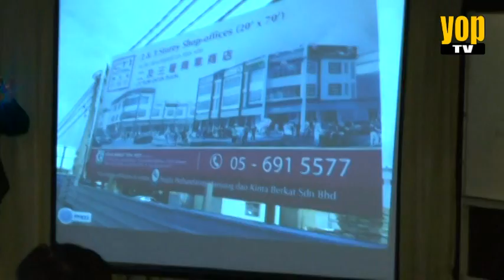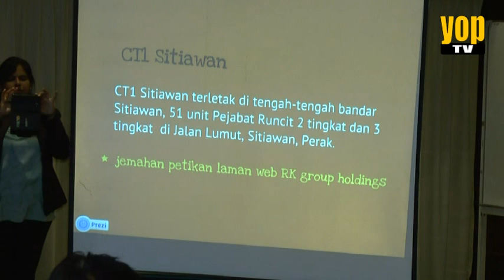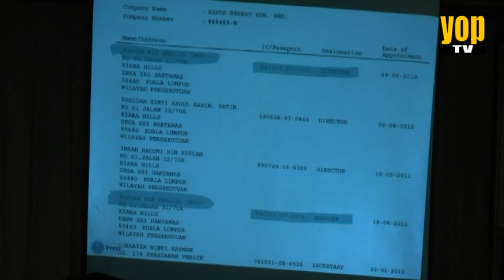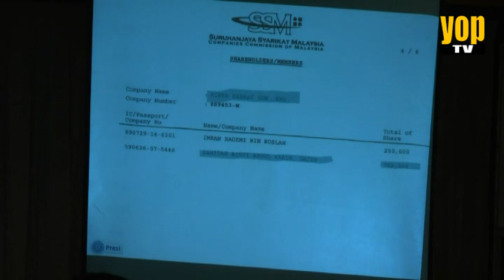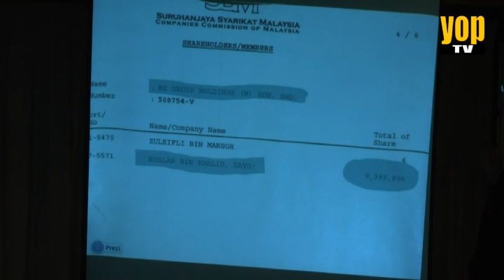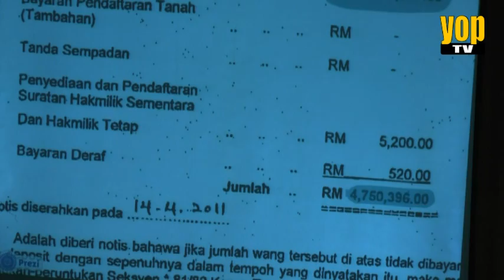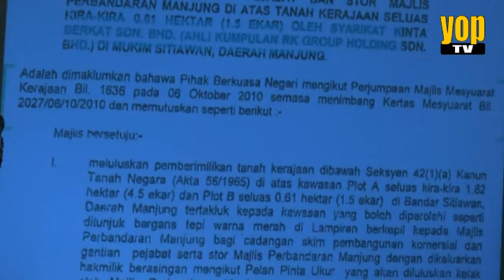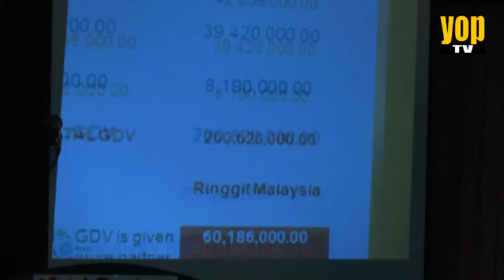Eksklusif: Pendedahan Penyelewengan BN Perak part 2